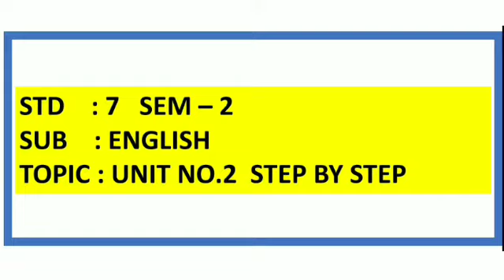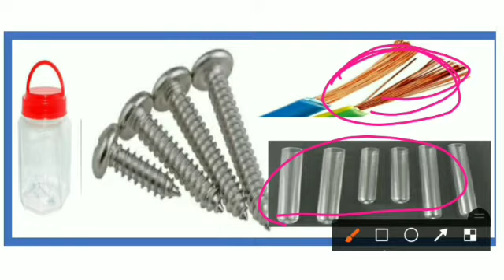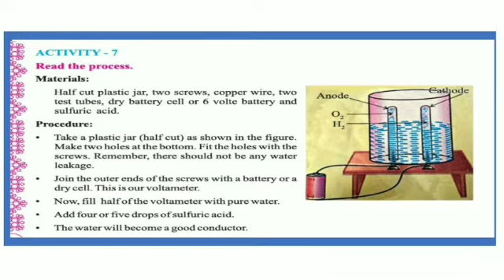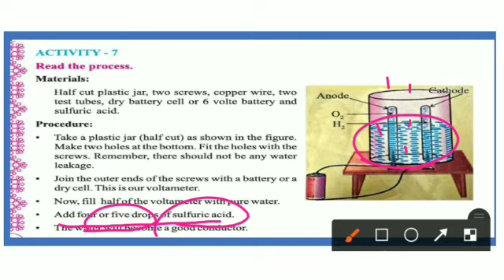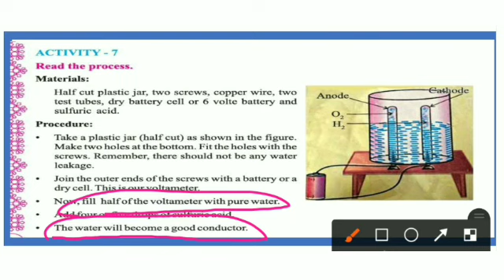Lec- 20 Std :- 7 Subject :- English Topic :- Unit 2 Step by Step Activity-7 Lecturer :-Dipak Sir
Std :- 7 Subject :- English Topic :- Unit 2 Step by Step Activity-7 Lecturer :-Dipak Sir